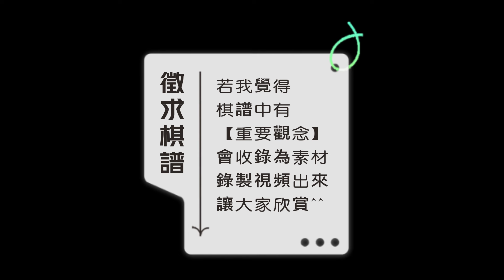【Chess.com】800分 邁向 2100分，會遇到的大小事｜開局沒觀念【被主播無情壓扁 !!】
【Bo Gen 來教殘局啦 - 線上繳費報名連結】
【課程說明】
Bo Gen 教練在比賽生涯的10多年中
累積了近數萬盤的殘局實戰經驗
本課程將會把這些殘局經驗統整起來
非常系統化的帶領學員們，藉由循序漸進的觀念
來理解王兵殘局的技巧，與對戰的實用性在哪

【大致課綱】
【01】王兵殘局之，不需要王支援兵的-前三大理論應用
【02】王兵殘局之，不需要王支援兵的-後三大理論應用
【03】王兵殘局之，需要王支援兵的-兵變后的-攻方技巧
【04】王兵殘局之，需要王支援兵的-兵變后的-守方技巧
【05】王兵殘局之，需要王支援兵的-六項技巧與理論應用
【06】王兵殘局之，需要王支援兵的-王的肩衝技巧
【07】王兵殘局之，用王走等著的可攻可守技巧-實戰對局應用
【08】王兵殘局之，16 大觀念統整與實際對局應用
【09】王兵殘局之，進階殘局知識補充，與實際對局應用
【10】王兵殘局之，【后+王】VS【有王支援的次底線兵】詳細觀念解析
【11】王兵殘局之，進階殘局知識補充，與均勢殘局，如何用觀念出考題
【12】王兵殘局之，進階殘局知識補充，與劣勢殘局，如何用觀念力拼和棋
【13】王兵殘局之，直接開局階段下，就準備好進殘局，實際案例應用
【14】王兵殘局之，經典特級大師，王兵殘局對局解析
【15】王兵殘局之，經典王兵實戰，解析與探討

歡迎網友棋友們的來信喔~

歡迎網友棋友們的來加入【Bo Gen 的團隊】